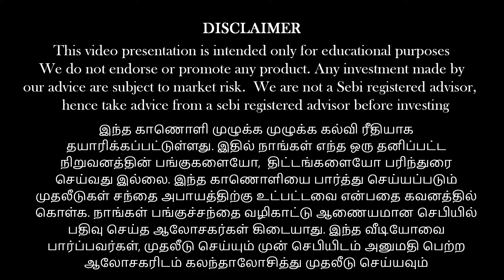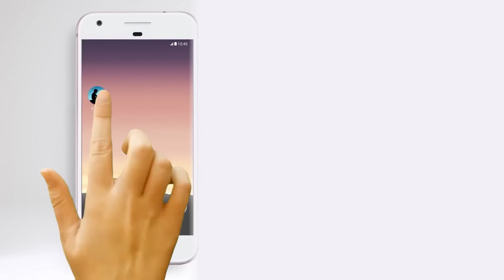Note !!! Rules are not the same !!! Oil price and the stocks related !!!